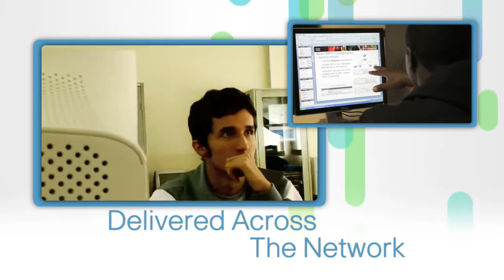Cisco Networking Academy - World's Largest Classroom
Cisco Networking Academy, innovations in education that improve the way students learn. 1,000,000,000 students engaged this year in 165 countries around the globe.